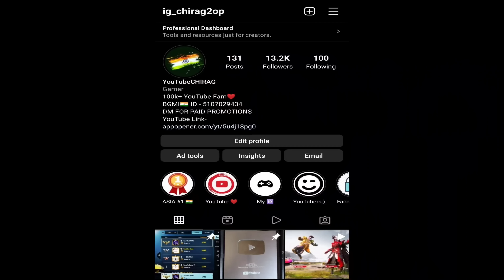#1 Rank Youtuber Vs Hacker In PUBG MOBILE😱 - SAMSUNG A3,A5,A7,J2,J5, J7,S5,S6,S7,S9,A10, A20,A30,A50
IGN - YouTubeCHIRAG

DEVICE - REDMI K20 PIRO/ IPHONE 13 PRO MAX!